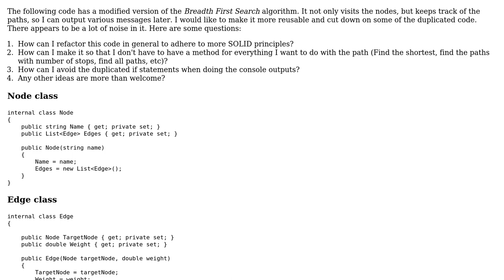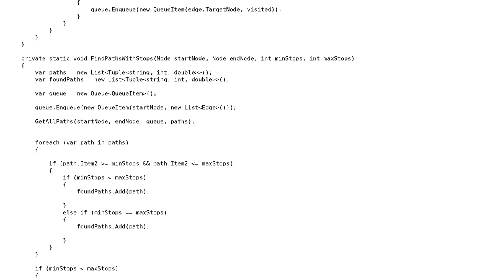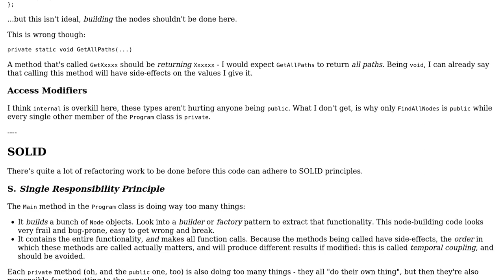Code Review: Breadth First Search not SOLID enough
With thanks & praise to God, and with thanks to the many people who have made this project possible! | Content (except music & images) licensed under CC BY-SA | Music | Images & others | With thanks to user xaisoft user Mathieu Guindon user 200_success and the Stack Exchange Network Trademarks are property of their respective owners. You are responsible for your own actions.